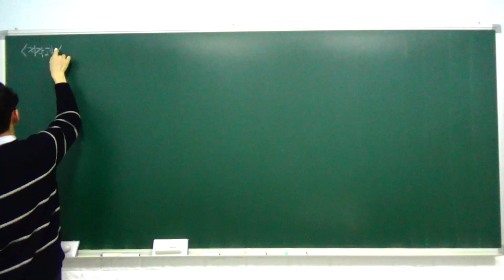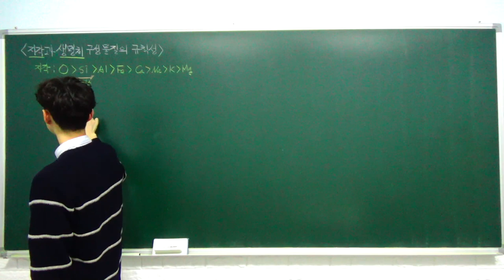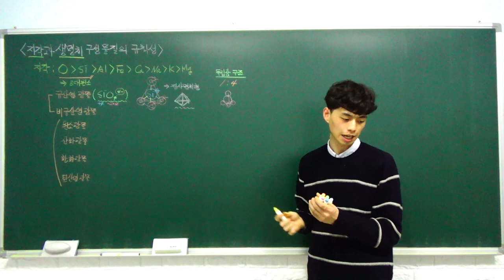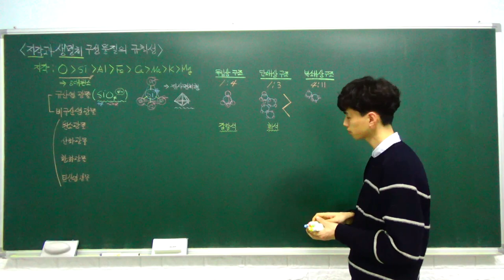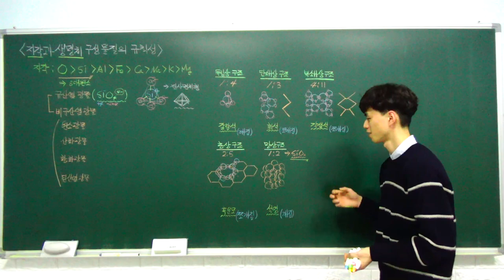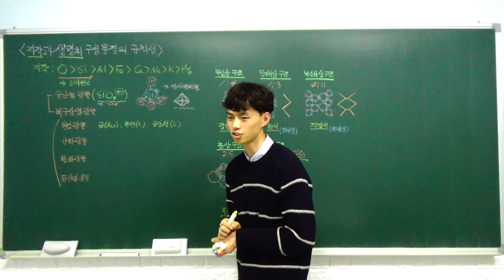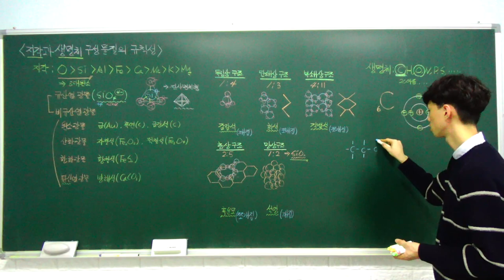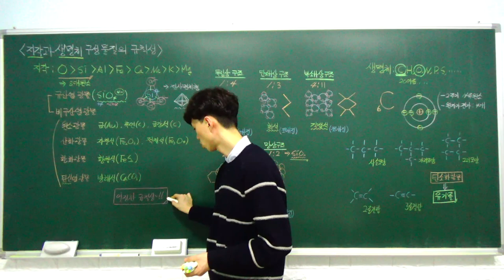고1 통합과학 특강 - 09. 지각과 생명체 구성 물질의 규칙성 (지각, 생명체) (C반)